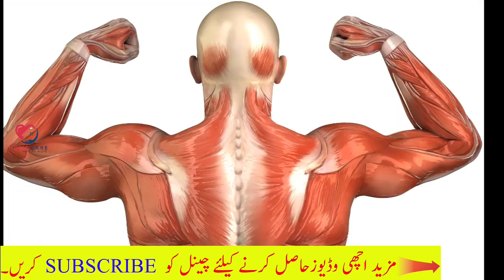Doodh ke Fawaid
Most Extreme Beauty Treatments Ever Best Smart and Helpful Beauty Hacks | Virtual Beauty